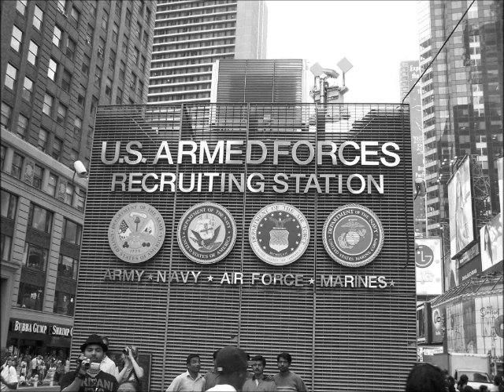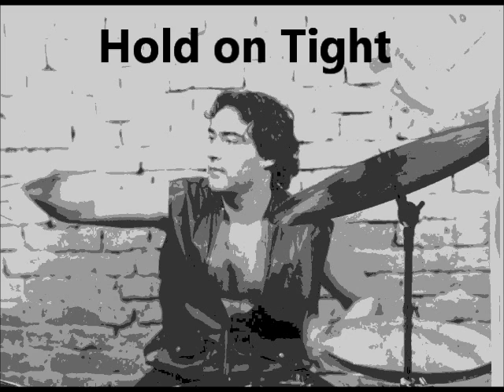FairyTales-HolOnTight.wmv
Rock guitar. Garage band. Recording lessons. Age of innocence.
MUSIC BEFORE COMPUTERS

Band: Fairy Tales.
Year: Just Before the War.
Location: Nomore City.
Attention: To Details.